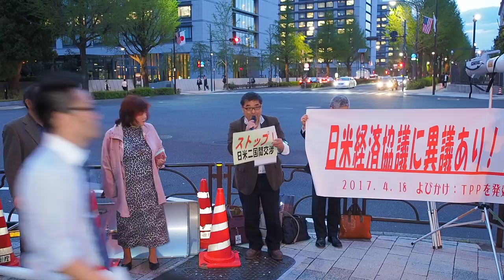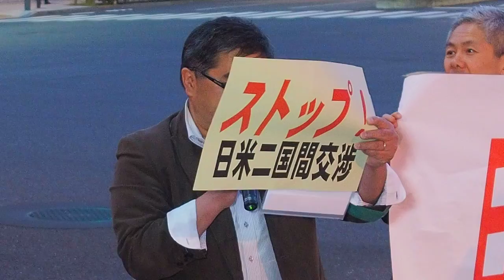2017.04.18「日米経済協議に異議あり！官邸前アクション」: 農民運動全国連合会《農民連》(吉川利明 事務局長)【3/13】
「日米経済協議に異議あり！官邸前アクション」

日時：2017年4月18日（火）18:00 ～ 19:30
場所：首相官邸前（国会記者会館角）
呼びかけ：ＴＰＰを発効させない！全国共同行動

　安倍内閣は、ＴＰＰの発効が難しくなるなか、日米経済協議、日欧ＥＰＡ、さらにはＲＣＥＰなどの交渉、さらにはＴＰＰ対策として進めてきた農業改革関連法案などの成立を加速しています。